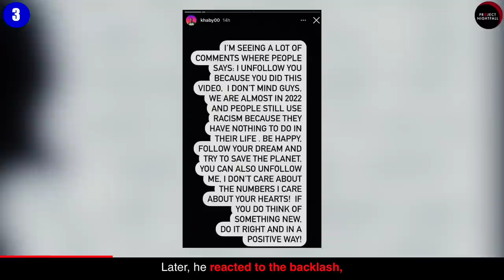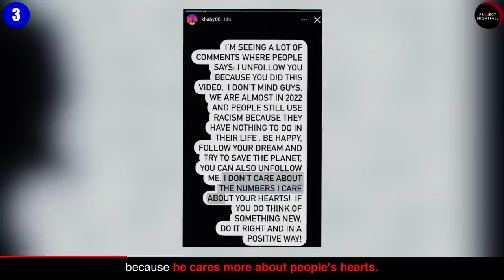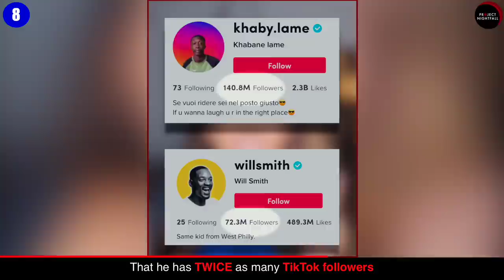10 Things You Never Knew About Khaby Lame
Here are 10 Fun Facts About Khaby Lame -- the most followed, funniest man on Tiktok -- who doesn't even speak in his videos! We hope you love him as much as we do!

Hiya!!!